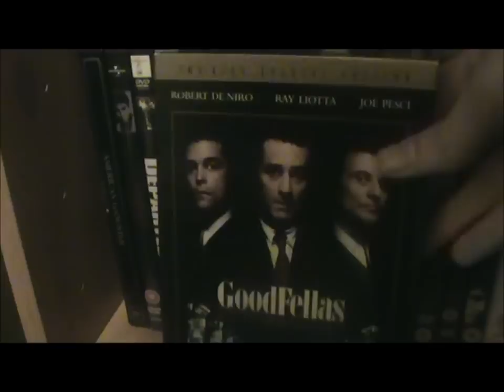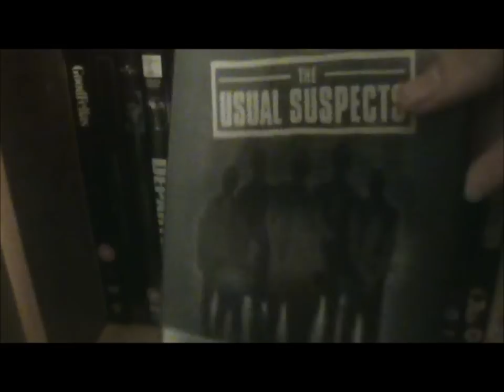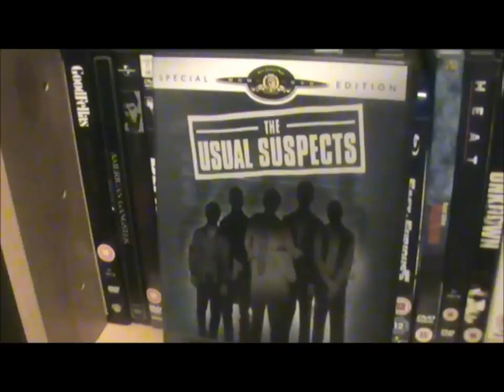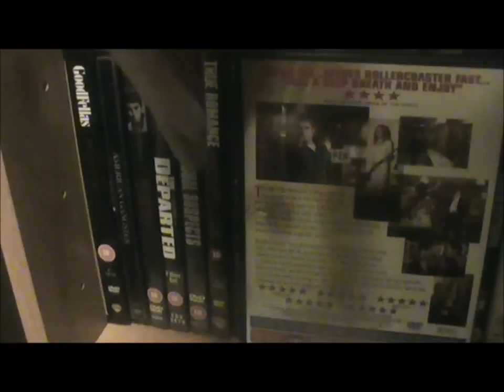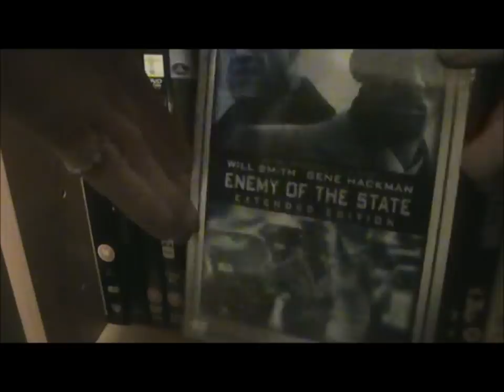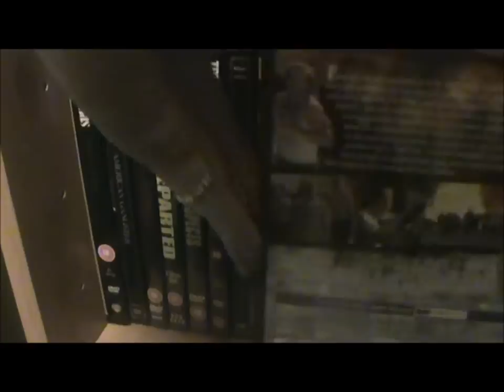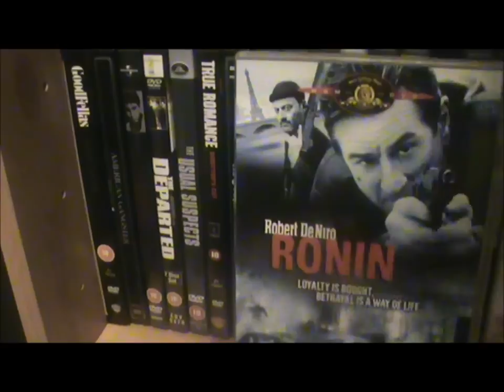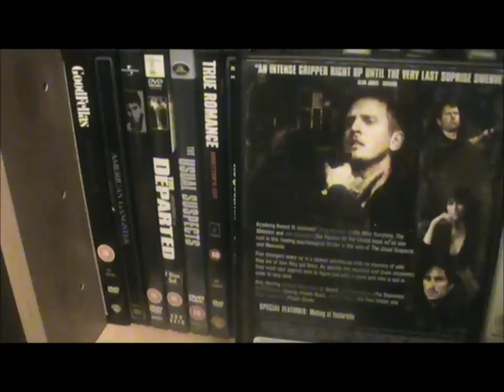Andrew's Thriller, Spy, Hitman, Action, Cop DVD/Blu-Ray Collection: Update 13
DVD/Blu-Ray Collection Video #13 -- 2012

Part 6 -- We been looking at the sixth section, includes Thrillers, Spys, Special Edition, Action Films who talking about the DVD edition or main movie and why I enjoy watching it and own it my collection, they be Special Edition Boxsets, rare finds, Blu-Ray.

I listed my titles from Storyline to genre, which you might notice when watching :) I would like to point out this is not all my titles there will be others in different videos to come.

Please Comment and let me know what you think! Thank You!